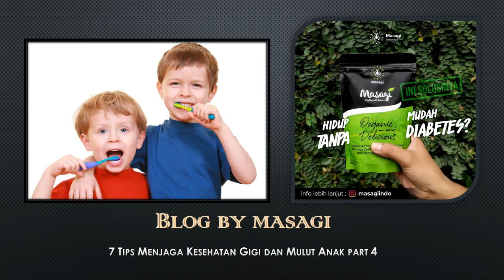7 Tips Menjaga Kesehatan Gigi dan Mulut Anak Bag 4 By Masagi